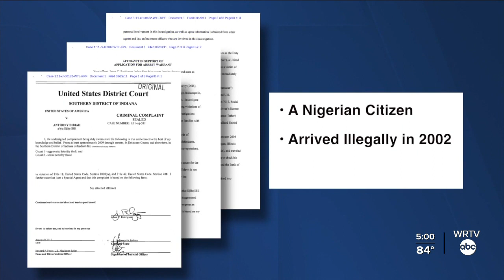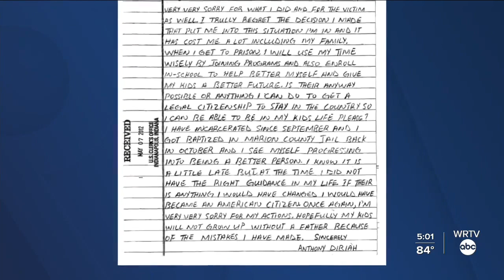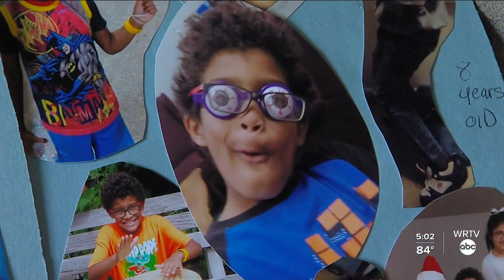Seeking Justice for Nakota Kelly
WRTV's Marc Mullins and Vic Ryckaert report. The body of a young, Hoosier boy is somewhere between Indianapolis and Missouri and his mother wants closure. His father is in jail facing charges in the boy's death.